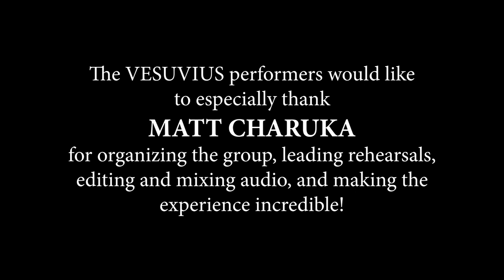Virtual Wind Ensemble Excerpt - Vesuvius, by Frank Ticheli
Director and Audio Mixing/Mastering - Matthew Charuka
Video Editing - Jason Capehart
Graphics Design - Bri Zeitler

Ensemble:
Piccolo - Brigid Heitmann
Flute 1/2 - Judy York
Oboe 1/2 - Hannah Fusco
Clarinet 1 - Amelia Ainbinder
Clarinet 2 - Meghan Correll
Clarinet 3 - James Knapik
Bass Clarinet - Matthew Charuka
Bassoon 1/2 - Nell Diebel
Alto Saxophone 1/Baritone Saxophone - Bri Zeitler
Alto Saxophone 2/Tenor Saxophone - Spencer Both
Trumpet 1, 2, and 3 - Jonathan Germosen
French Horn 1, 2, 3, and 4 - Charlotte Vickers-Hymowitz
Trombone 1, 2, and 3 - Laura Fallon
Euphonium - David Weintraub
Percussion 1/Timpani - Jonah Nack
Percussion 2 - Jason Capehart
Percussion 3 - Jacob Barrie